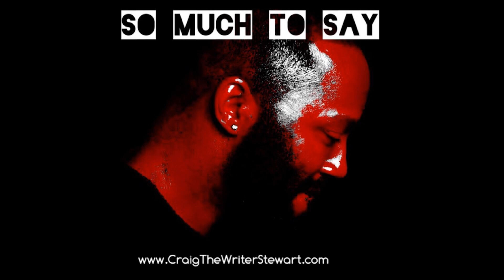Would You Date Someone HIV Positive - or Not?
Would you date someone HIV positive? Well, one of my guests is clear that he will not, and he explains why. I express concerns with Prep and the number of Black gay men using the drug for the sole purpose of having unprotected sex. Dr. David Malebranche joins the conversation to offer insight about safety, risk and he clarifies some things as it relates to Prep. &nbsp;